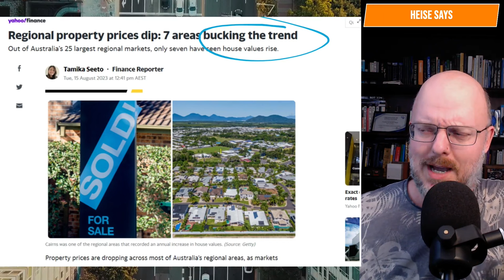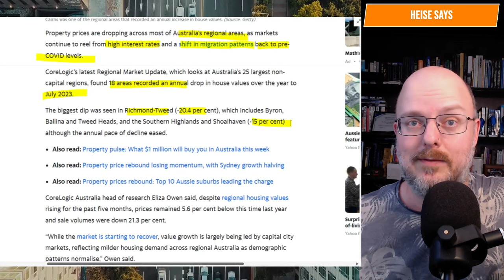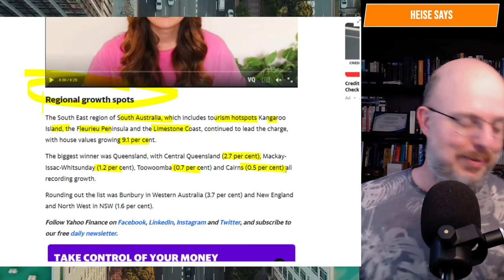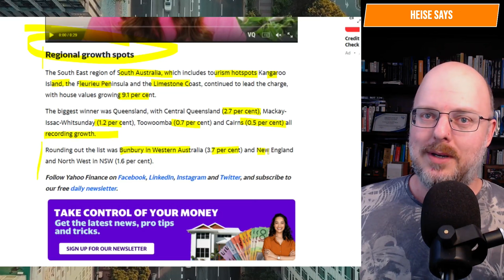Regional Property Falls By 7%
Is the Green Change coming to an end?